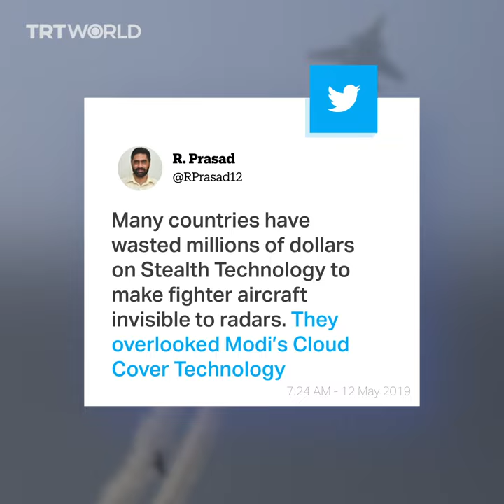Indian PM Modi gets mocked for his cloud theory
Indian Prime Minister Narendra Modi has been mocked for suggesting that radars are affected by clouds and boasting that he sent an email attachment years before the technology was invented.